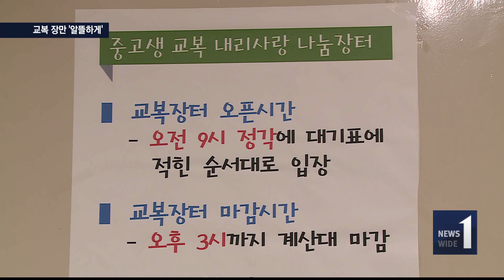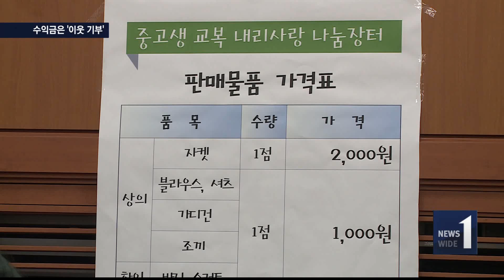교복 장만 '알뜰하게'...수익금은 '이웃 기부' / 동작 현대HCN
요즘 상급 학교로 진학하는 아이를 둔 가정은 교복 장만에 여념이 없을텐데요. 25만 원가량 하는 교복값, 학부모들에겐 부담이 될 수 있습니다. 새 학기를 맞아 저렴한 가격에 교복을 장만할 수 있는 '교복 나눔 장터'가 열렸습니다.